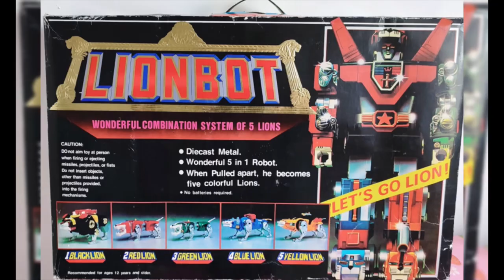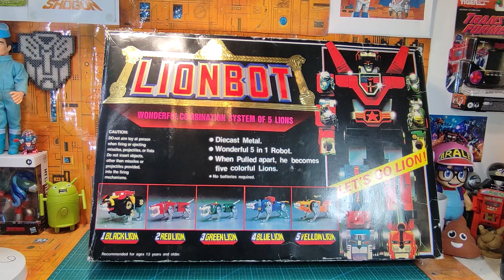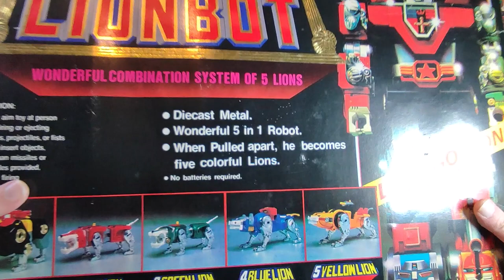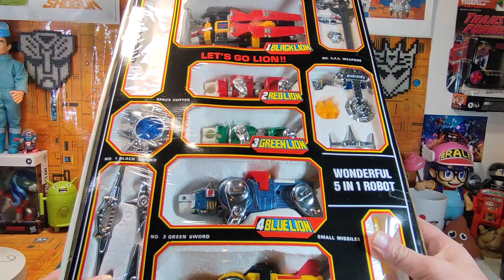( FRENCH ) : Revue Voltron / Golion / Lionbot DX